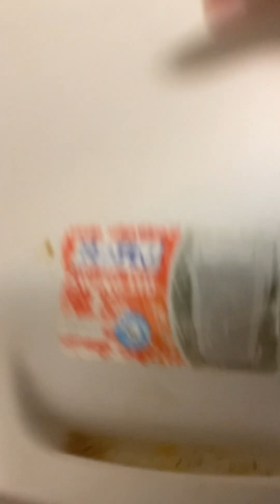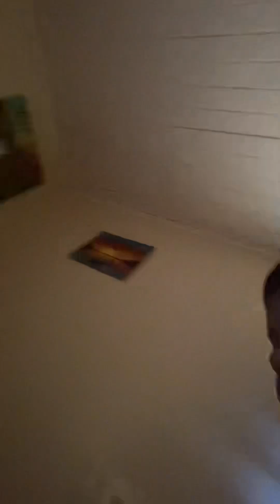Mateo is crying ending